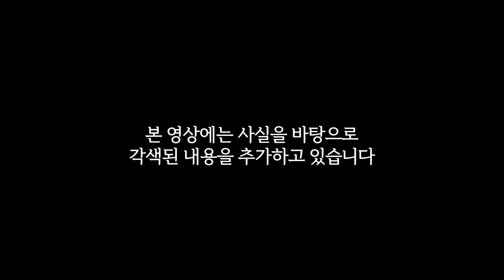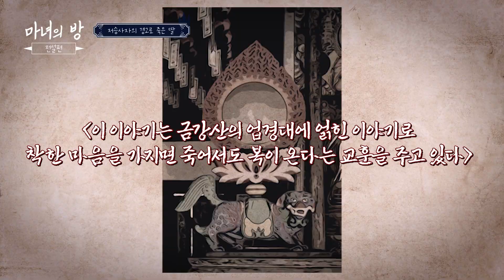[마녀의방] - 저승사자의 경고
저승사자를 속인 한 남자..
그리고 그에게 다가오는 끔찍한 최후

이마녀가 소개하는 오늘의 전설!
"저승사자의 경고"